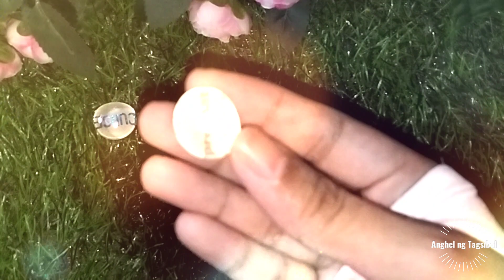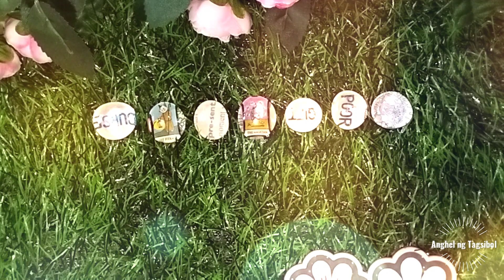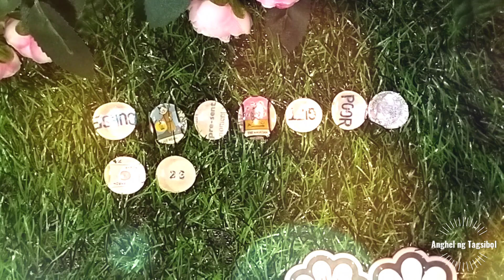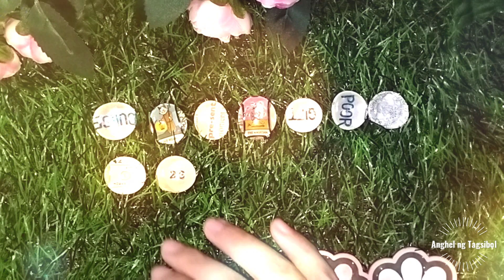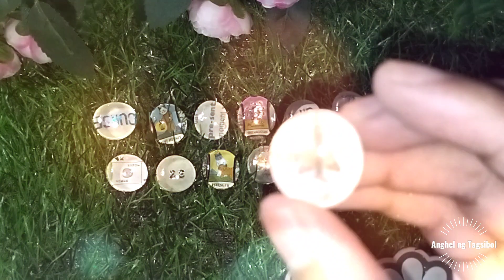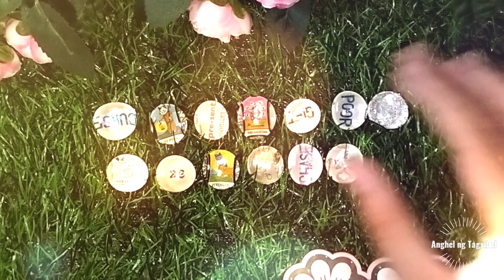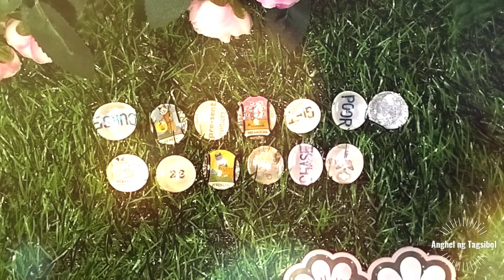Mensahe ng Diyos May 6, 2023